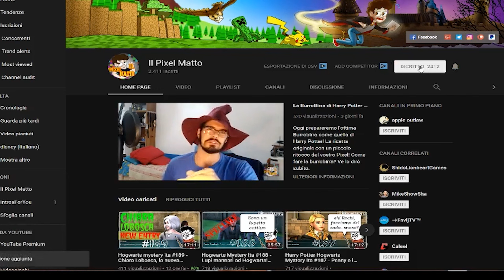La prima partita come CERCATORE! - Hogwarts Mystery ita Quidditch S4 #1207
Buonsalve ragazzi! Oggi giocheremo nel ruolo di cercatore! Dopo aver risolto mille problemi!